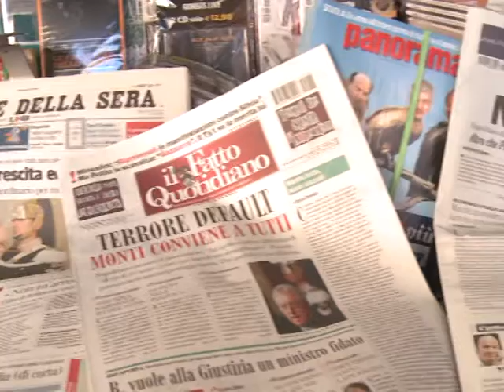Mario Monti entame son marathon politique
Mario Monti, désigné dimanche pour succéder à Silvio Berlusconi, a commencé lundi ses délicates consultations politiques pour constituer son gouvernement. La nomination de cet économiste réputé a été bien accueillie par les marchés financiers même si les bourses européennes ont une nouvelle fois chuté. Les Italiens, eux, ont bon espoir mais restent prudents. Sujet. Durée: 02:00.